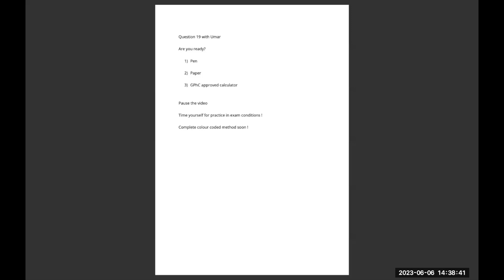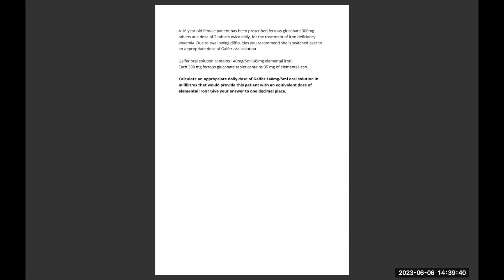Question 19/40 (Dose regimens)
Dose regimens are common questions as patients medications are often changed to adherence

know the difference between iron and elemental iron !